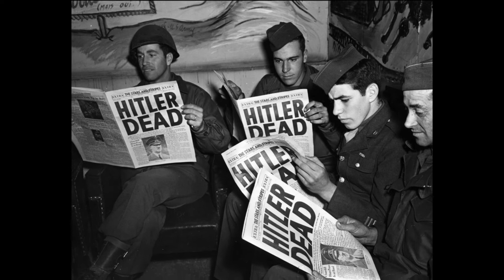آدولف هیتلر؛رهبر آلمان نازی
آدولف هیتل  (۲۰ آوریل ۱۸۸۹ – ۳۰ آوریل ۱۹۴۵) سیاستمدار آلمانی و رهبر حزب ناسیونال سوسیالیست کارگران آلمان بود. او در سال ۱۹۳۳ با انتخاب به عنوان صدر اعظم آلمان به قدرت رسید. در سال ۱۹۳۴ پیشوای آلمان شد و تا زمان مرگ خود در سال ۱۹۴۵ بر این کشور حکم راند. آلمان به رهبری هیتلر با تهاجم به لهستان در اول سپتامبر ۱۹۳۹ باعث آغاز جنگ جهانی دوم در اروپا شد. او در طول جنگ در عملیات‌های نظامی نقش پررنگی داشت و طراح اصلی هولوکاست قلمداد می‌شود.

هیتلر در اتریش که در آن زمان بخشی از اتریش-مجارستان بود، متولد شد و در لینتس پرورش یافت. در سال ۱۹۱۳ به امپراتوری آلمان نقل مکان کرد و در طول جنگ جهانی اول در ارتش این کشور خدمت کرد. در سال ۱۹۱۹ به حزب کارگران آلمان که بعداً به حزب ناسیونال سوسیالیست کارگران آلمان تغییر نام داد، پیوست. در سال ۱۹۲۱ به عنوان رهبر این حزب انتخاب شد و دو سال بعد در ۱۹۲۳ تلاش کرد تا با کودتا در مونیخ قدرت را به دست بگیرد، اما ناموفق بود و به زندان افتاد. در زندان، جلد اول اتوبیوگرافی و مانیفست سیاسی خود، نبرد من را تکمیل کرد. پس از اینکه بعد از تنها چند ماه در سال ۱۹۲۴ از زندان آزاد شد، با انتقاد از پیمان ورسای و ترویج پان‌ژرمنیسم، یهودستیزی و مخالفت با کمونیسم به وسیله رهبری کاریزماتیک خود و پروپاگاندای حزب، به محبوبیت عظیمی در بین عامه مردم رسید. او سرمایه‌داری بین‌المللی و کمونیسم را بخشی از توطئه‌های یهودیان می‌دانست.

در ماه نوامبر سال ۱۹۳۲، حزب نازی علی‌رغم داشتن بیشترین کرسی در رایشستاگ، اکثریت را در اختیار نداشت. در نتیجه، هیچ حزبی قادر نبود آرای لازم برای به قدرت رساندن نامزد خود برای صدارت را جمع‌آوری کند. فرانتس فن پاپن، صدر اعظم سابق و طرفداران محافظه‌کارش، رئیس‌جمهور پاول فن هیندنبورگ را راضی کردند هیتلر را به صدارت برگزیند. بدین ترتیب هیتلر در ۳۰ ژانویه سال ۱۹۳۳ به این عنوان رسید. اندکی بعد، رایشستاگ قانون تفویض اختیارات را به تصویب رساند که آن را نقطه آغاز تبدیل جمهوری وایمار به آلمان نازی، نظام تک‌حزبی بر پایه تمامیت‌خواهی و ایدئولوژی نازیسم، می‌دانند. هیتلر خواستار یک آلمان بدون یهودیان بود و تلاش داشت تا نظم نوینی را در برابر نظم بین‌المللی که به دید او به شکل ناعادلانه‌ای پس از جنگ جهانی اول توسط فرانسه و بریتانیا شکل یافته بود، به کرسی بنشاند. آلمان در ۶ سال نخست حضور او در قدرت شاهد یک احیای اقتصادی سریع پس از رکود بزرگ، رهایی از بند محدودیت‌های تحمیل شده پس از جنگ جهانی اول و ضمیمه کردن مناطق آلمان‌نشین اطراف بود که هیتلر را در میان مردم بسیار محبوب ساخت.

هیتلر قصد داشت تا برای مردم آلمان در اروپای شرقی فضای حیاتی مهیا کند زیرا تصور می‌شد که آلمان از نظر جغرافیایی منابع کافی برای جمعیت خود ندارد. سیاست خارجی تهاجمی هیتلر که با همین مسئله مرتبط بود، به عنوان دلیل اصلی آغاز جنگ جهانی دوم در اروپا در نظر گرفته می‌شود. او در مقیاس وسیعی آلمان را تجدید تسلیحاتی کرد و آلمان را در ۱ سپتامبر ۱۹۳۹ در تهاجم به لهستان رهبری نمود که سبب اعلان جنگ بریتانیا و فرانسه به این کشور گردید. ماه ژوئن سال ۱۹۴۱، عملیات بارباروسا، تهاجم آلمان به شوروی آغاز شد و تا پایان این سال، بیشتر اروپا و شمال آفریقا به تصرف آلمان و متحدانش در نیروهای محور درآمد. پس از سال ۱۹۴۱ آلمان رفته‌رفته فتوحات خود را از دست داد و تا سال ۱۹۴۵، متفقین ورماخت را به‌طور کامل شکست دادند. آدولف هیتلر در ۲۹ آوریل سال ۱۹۴۵ با معشوقه خود اوا براون ازدواج کرد و کمتر از ۲ روز بعد به همراه او دست به خودکشی زد تا به اسارت ارتش سرخ شوروی در نیاید. جسد هیتلر و همسرش پس از مرگ سوزانده شد.

آلمان تحت رهبری هیتلر و ایدئولوژی نژادی او، مسبب مرگ ۶ میلیون یهودی و میلیون‌ها قربانی دیگر شد؛ قربانیانی که گفته می‌شود توسط هیتلر و طرفدارانش «مادون انسان» تلقی می‌شدند یا از نظر اجتماعی «نامطلوب» بودند. هیتلر و رژیم نازی همچنین مسئول مرگ حدود ۱۹٫۳ میلیون غیرنظامی و اسیر جنگی نیز بودند. بدین جهت اعمال هیتلر و ایدئولوژی نازیسم تقریباً در سراسر دنیا مسائلی شدیداً پلید به حساب می‌آید.